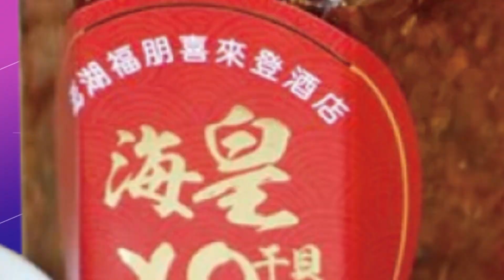【每日必看】2/1台大退休!未來選2024? 柯:思考如何突破｜金酒解禁!台63企業輸陸完成註冊 綠轟政治操作 20230131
0:00 2/1台大退休!未來選2024? 柯:思考如何突破
2:08 金酒解禁!台63企業輸陸完成註冊 綠轟政治操作